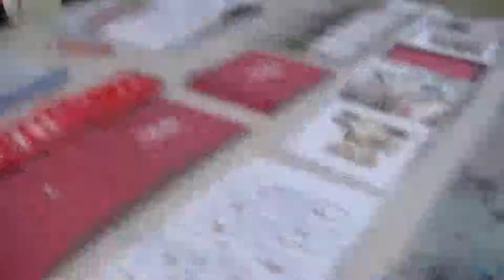Ставрески: Сега е најдобро време да се стекне сопствен дом